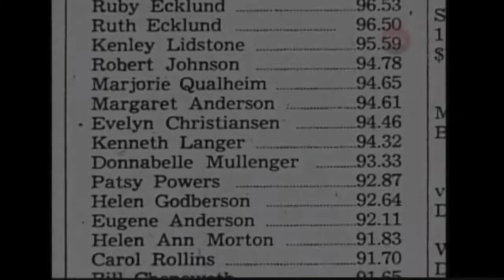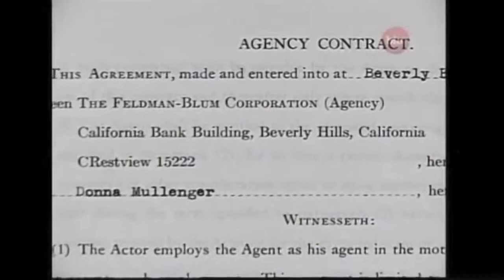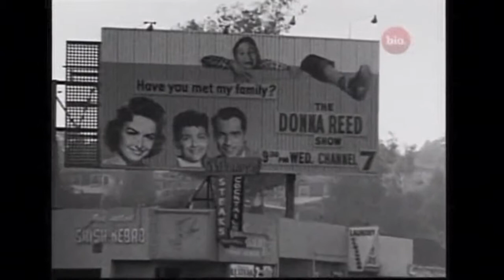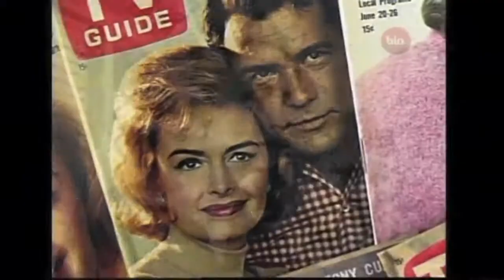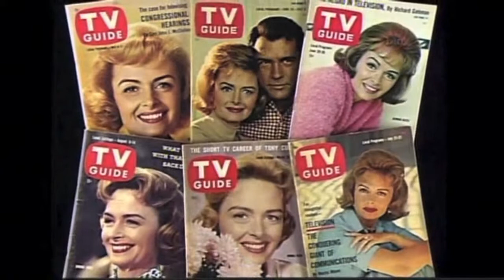Donna Reed 720p